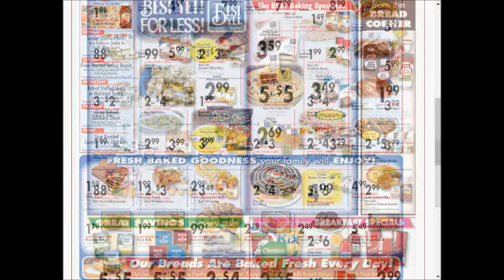Shur save markets SUPER weekly special deals AD coupon preview vol1